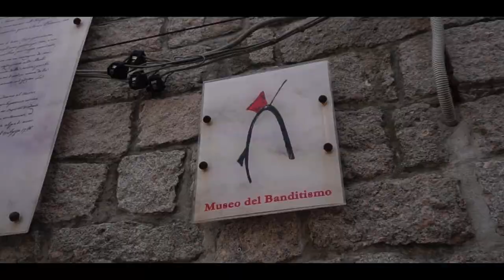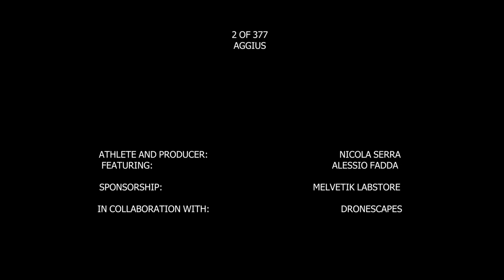AGGIUS | EP. 2 DI 377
Aggius, episodio 2 di 377.
Provincia di Sassari.

Atleta e produzione: Nicola Serra

In collaborazione con: Alessio Fadda

Riprese aeree: DroneScapes